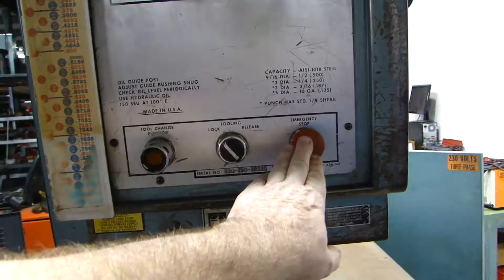WA Whitney 630 fabricator punch press loaded tooling